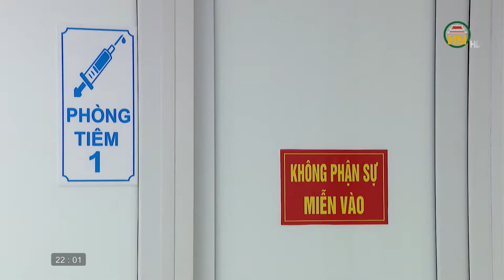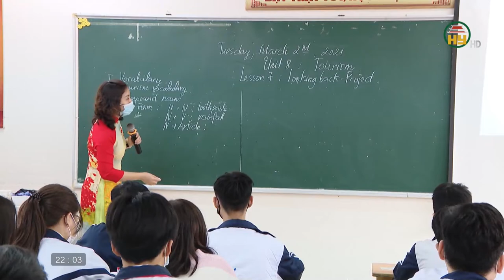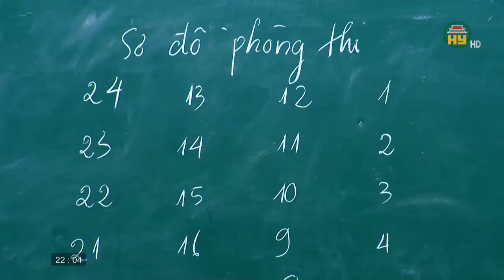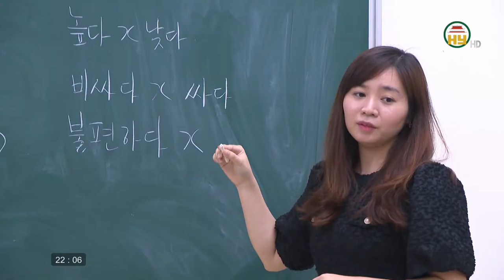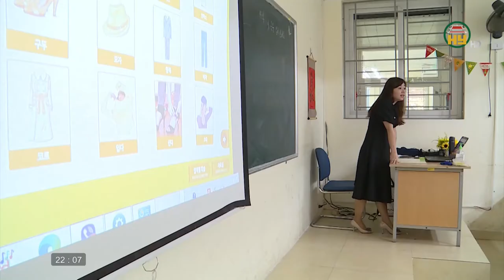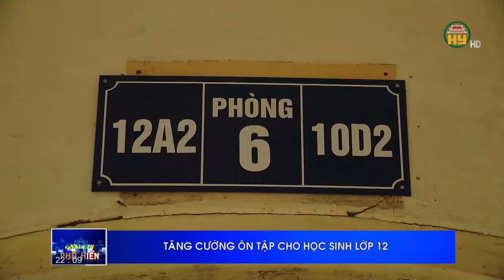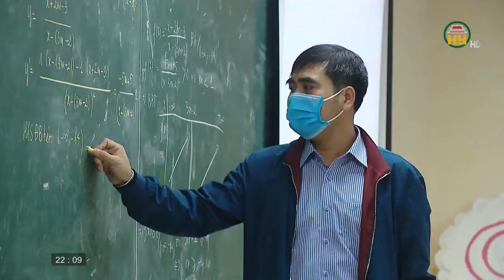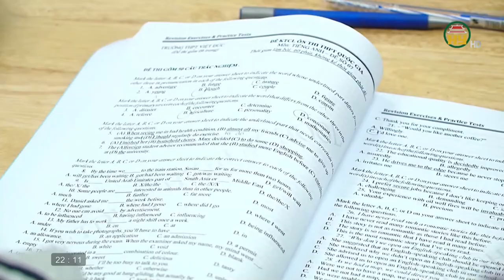NHIN TU PHO HIEN clipid 1615207008